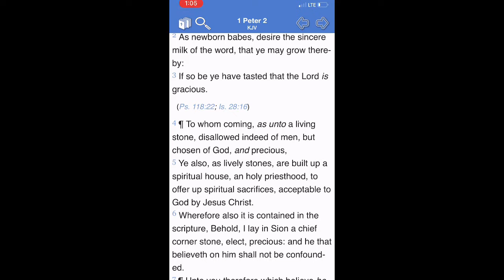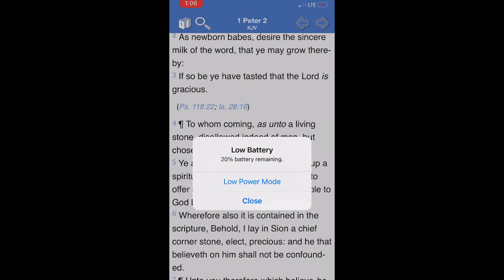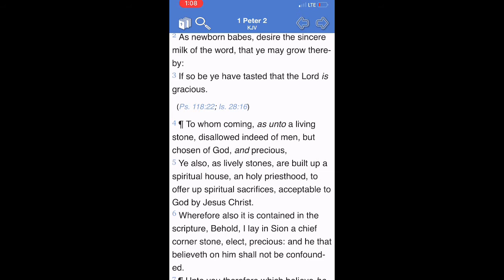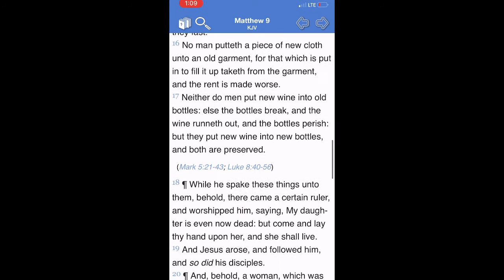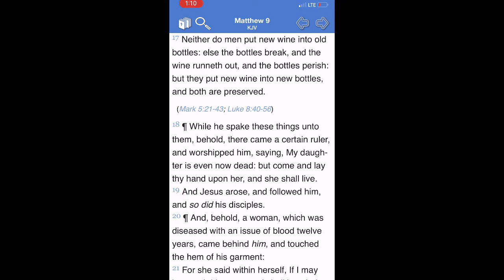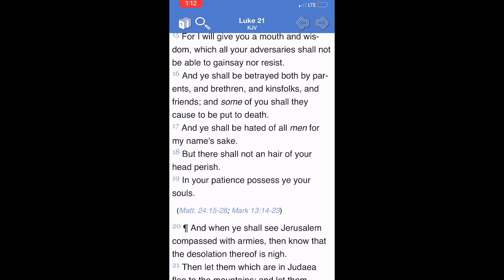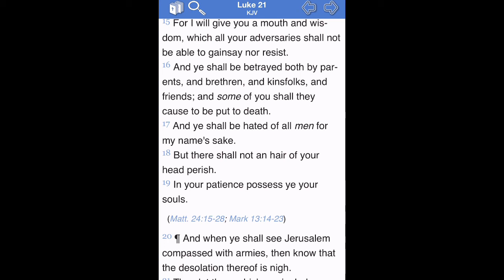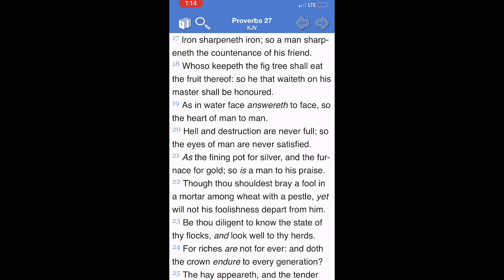BUILD BACK BETTER: BUILDING A GOOD FOUNDATION IN THE TRUTH